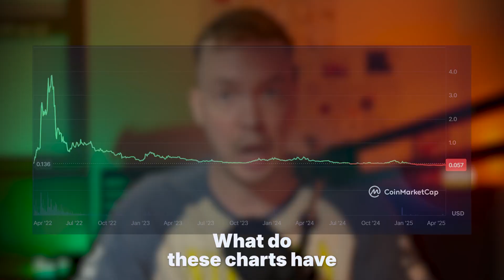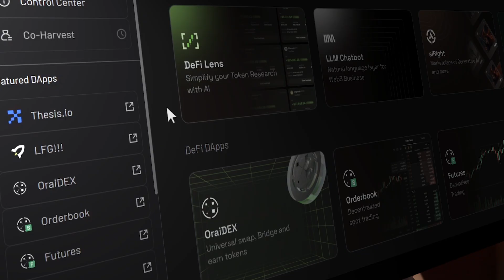WHY ORAICHAIN IS 10X SMARTER THAN YOU THINK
— not for hype, but because it’s brilliant and truly unique. That’s why we’re here.

This video explains why:
🧠 Smart contracts that learn
🪐 AI oracles that evolve
🧱 Tokenized memory blocks
⚙️ $ORAI at the core